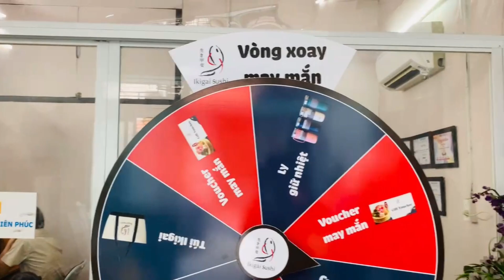Thiết kế vòng quay may mắn bảng trụ đẹp mắt, chuyên nghiệp, ấn tượng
Thiên Phúc luôn đặt chất lượng và lợi ích của khách hàng lên hàng đầu và lấy đó làm mục tiêu, động lực để phát triển hơn nữa. Bên cạnh đó, Thiên Phúc cũng được nhiều đối tác, khách hàng đánh giá cao với nhiều ưu điểm nổi bật như:
+ Thiết kế đẹp mắt, chuyên nghiệp, ấn tượng, phù hợp với xu hướng mới.
+ Cam kết 100% khách hàng sẽ hài lòng với sản phẩm.
+ Dịch vụ nhanh, hiệu, quả, chất lượng, đúng tiến độ.
+ Đội ngũ nhân viên tận tâm, tận lực, nhiệt tình, cống hiến, chuyên nghiệp, được đào tạo bài bản và hơn 10 năm kinh nghiệm trong nghề!
+ Giá thành hợp lý, chất lượng vòng quay may mắn được đảm bảo đúng như cam kết ban đầu.
+ Báo giá không phát sinh thêm bất cứ chi phí nào.
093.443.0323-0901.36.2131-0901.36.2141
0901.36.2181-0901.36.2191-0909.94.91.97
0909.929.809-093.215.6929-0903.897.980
Thời gian làm việc:
8h–17h30 (Thứ 2–Thứ 7)
Seo admin: Ngân